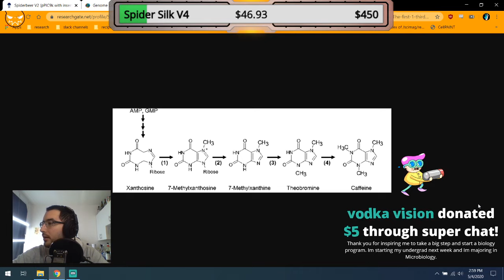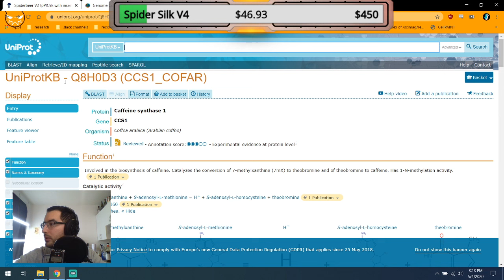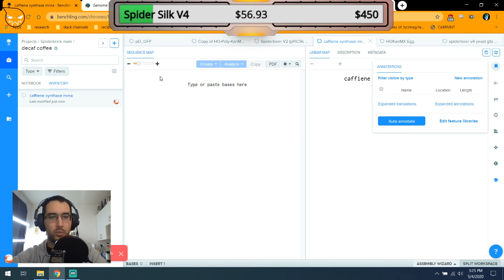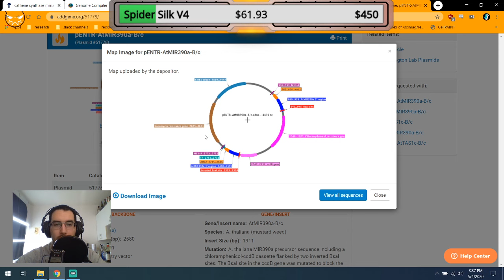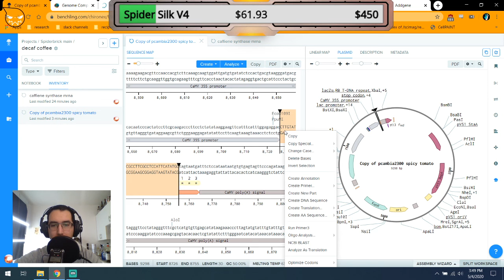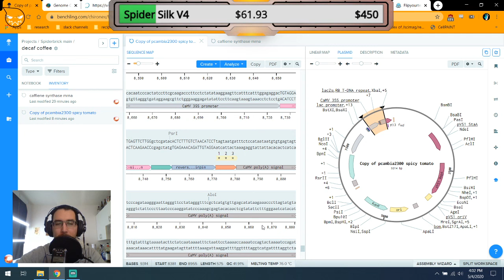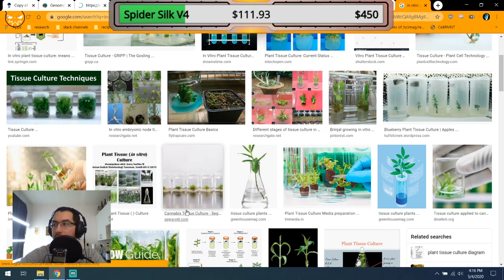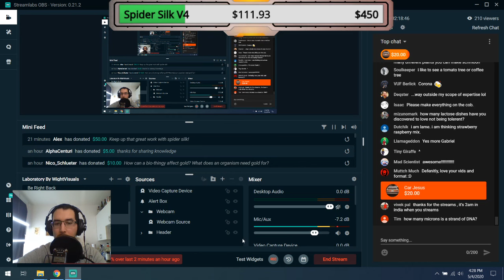[LIVE] Engineering decaf coffee beans - Whose Gene is it Anyway - #6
I'll be picking a random and ridiculous idea out of a hat, and then researching and designing a DNA construct to accomplish it, LIVE!

The topic will be chosen randomly from a hat which is filled from a list of potential ideas largely submitted by all of you. The stream name will be updated as soon as an idea is chosen.